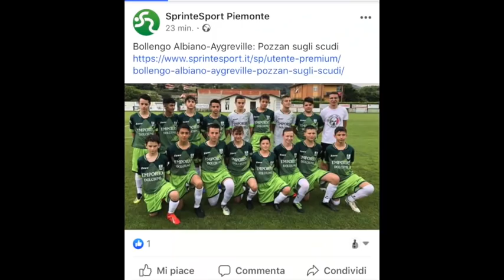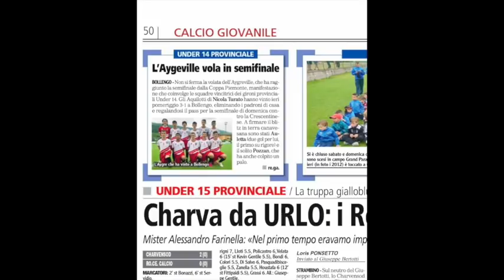09.06.2019 CoppaPiemonte Under14 Bollengo Vs ASDAygrevilleCalcio: 1-3;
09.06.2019 CoppaPiemonte Under14 Bollengo Vs ASDAygrevilleCalcio: 1-3;
Marcatori:
- 23' Auletta Edoardo; (Aygreville)
- 7' st Garavet; (Bollengo)
- 34' st Pozzan Davide; (Aygreville)
- 37' st Auletta Edoardo; (Aygreville)
Arbitro: Ramella di Biella.

Coppa Piemonte - Parte la corsa al titolo piemontese per i campioni provinciali TITOLO REGIONALE - Iniziano nel week end del 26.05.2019 le partite di tutte le categorie, finali tra sabato 16 e domenica 22 giugno
UNDER 14 PROVINCIALE - FINALI REGIONALI
TRIANGOLARE 1: ACADEMY NOVARA, FOMARCO DON BOSCO, CRESCENTINESE
TRIANGOLARE 2: AYGREVILLE, VALLE CERVO ANDORNO, BOLLENGO ALBIANO MORENICA
TRIANGOLARE 3: PEDONA, PIANEZZA, MOREVILLA
 ABBINAMENTO 4: SCA ASTI, POZZOLESE

1° giornata - Domenica 26 maggio ore 15.30
ACADEMY NOVARA-FOMARCO DON BOSCO PIEVESE: 7-0;
AYGREVILLE-VALLE CERVO : 7-0;
ANDORNO PEDONA-PIANEZZA:1-2;
SCA ASTI-POZZOLESE:

2° giornata - Domenica 2 giugno ore 15.30
FOMARCO DON BOSCO PIEVESE-CRESCENTINESE: 1-3;
VALLE CERVO ANDORNO-BOLLENGO ALBIANO MORENICA: 0-10;
MOREVILLA-PEDONA​​​​​​​: 2-1;
SCA ASTI-POZZOLESE​​​​​​​

3° giornata / ritorno abbinamento - Domenica 9 giugno ore 15.30
CRESCENTINESE-ACADEMY NOVARA: 2-1;
BOLLENGO ALBIANO MORENICA-AYGREVILLE: 1-3;
PIANEZZA-MOREVILLA: 5-1;
POZZOLESE-SCA ASTI: 8-2;

SEMIFINALI - Domenica 16 giugno in campo neutro
Crescentinese - Aygreville:
Pianezza - Pozzolese:

FINALE - Sabato 22 giugno in campo neutro

SQUADRA: A.S.D. AGREVILLE CALCIO Under14 anno 2005
1. AULETTA EDOARDO (difensore)
2. BETEMPS JULIEN (difensore)
3. CHIANESE FLAVIO TOMMASO (centrocampista)
4. CUC TOMMASO (centrocampista)
5. ESQUISITO ALESSIO (centrocampista)
6. FOSSON FRANCESCO (attaccante)
7. FRANCESCHINI LUIGI (difensore)
8. GOBBO TOMMASO (attaccante)
9. HENRY ANDRE’ (difensore)
10. IACOBUCCI DANIEL (portiere)
11. MENDEZ EMANUEL (difensore)
12. MOLINARO MASSIMO (difensore)
13. NASTASI GIUSEPPE EMANUELE (difensore)
14. PAICO VARGAS JUAN MATTIA (attaccante)
15. PELLU ANDRE’ (difensore)
16. POZZAN DAVIDE (attaccante)
17. REY SIMONE (difensore)
18. ROSSI FEDERICO (portiere)
19. SABATINO RYAN (attaccante)
20. ALLENATORE : TURATO NICOLA
21. DIRIGENTE: POZZAN MARCO

LAZZARON Escavazioni  @MaxLazzaron @FabioLazzaron

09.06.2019 CoppaPiemonte Under14 Bollengo Vs ASDAygrevilleCalcio : 1-3;